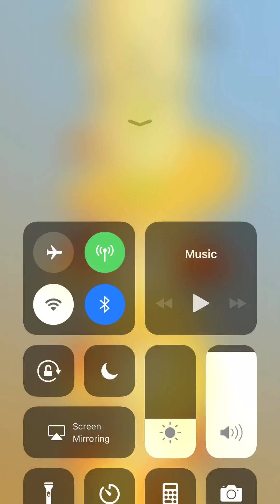Helix Jump: Level 500 Complete + High Score of 1,100,000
Can anyone pass the highscore